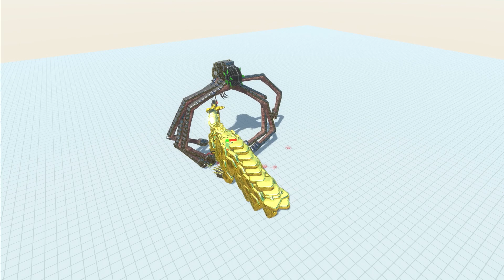TITANUS SCYLLA ATTACKED WORKSHOP CREATIONS AND MUTANTS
War Horde  by Rafael Krux